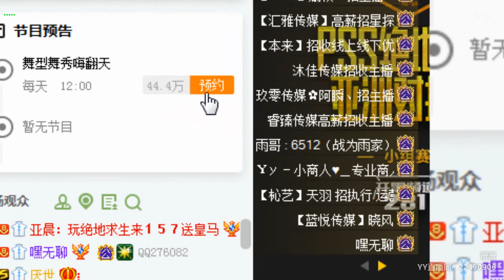YY LIVE 燃舞蹈 漫漫 -《燃舞蹈》（Artists・Sing・Music・Dance・Instrument・Talent Shows・DJ・KPOP・Remix・LIVE)